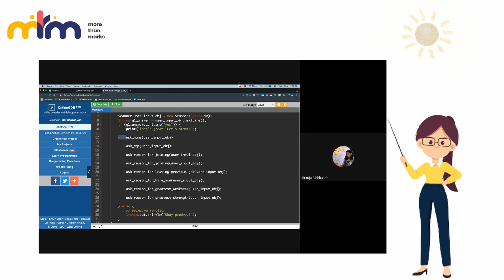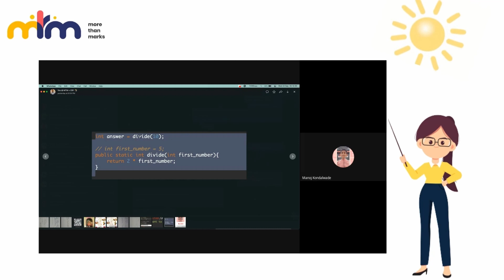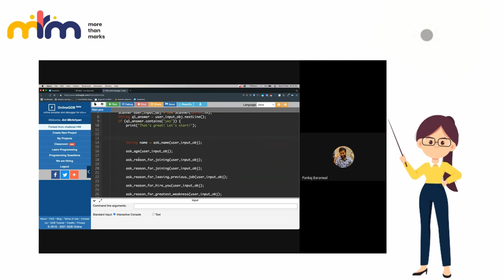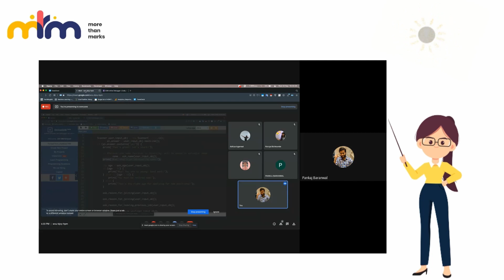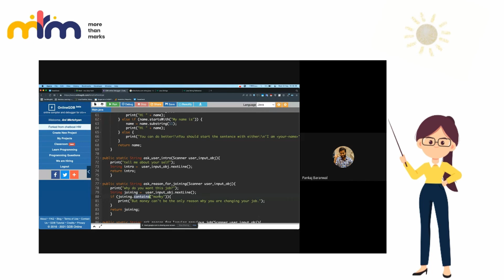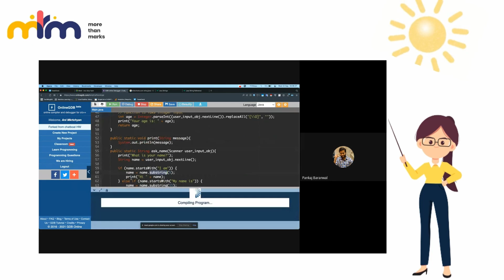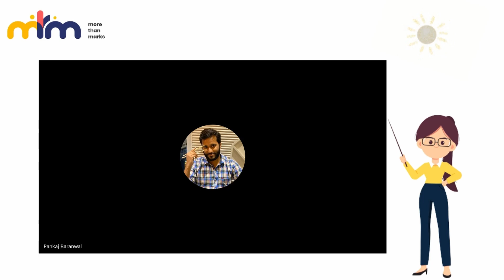Learn how to Create an Intelligent chatbot | Expert Session with Pankaj sir | part -1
In this video , Pankaj sir will teach you how to create an Interactive chatbot using java language .